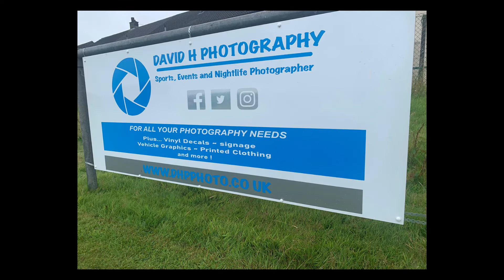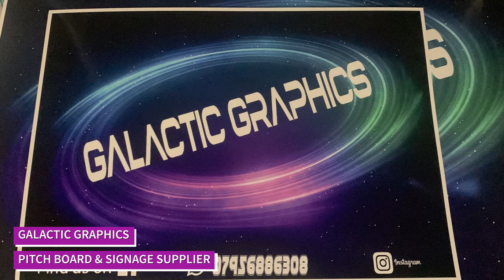A big thank you to our sponsors.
Without our sponsors we would not be able to continue as a club. We cannot thank our sponsors enough for their continued support.